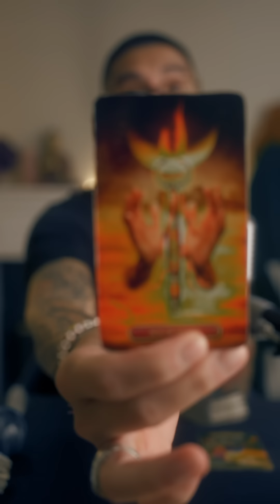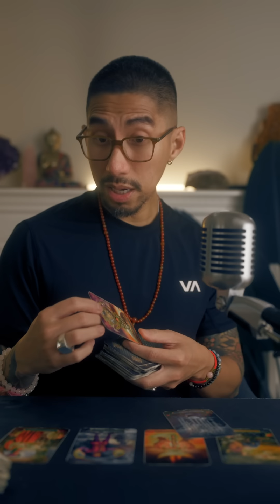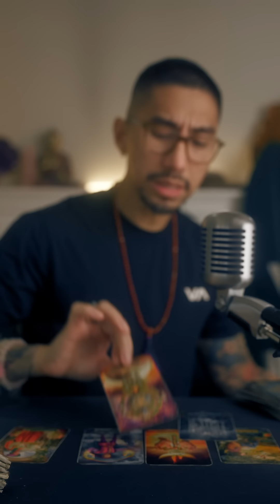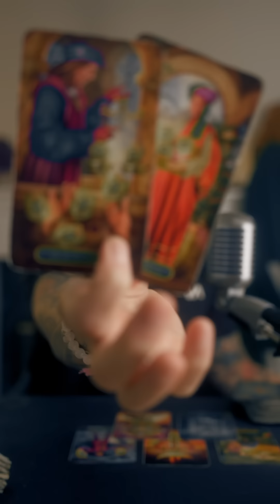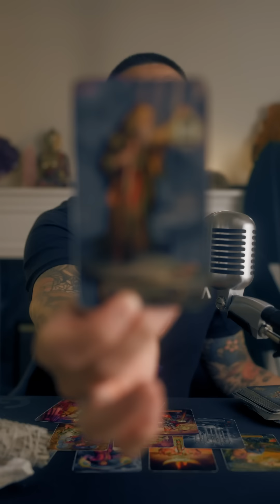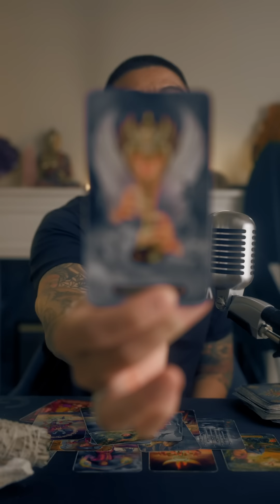AQUARIUS SOMETHING BIG IS COMING YOUR WAY JULY TAROT HOROSCOPE